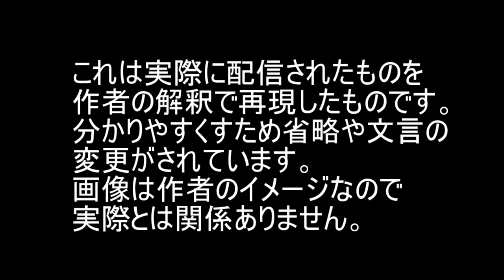【THEALFEE】『アルフィー高見沢さん、ちょっぴりビールを飲みたくなってかわいい勘違いを繰り出す」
これは2022年８月25日に
カモンアルフィーシーズン５で実際に配信されたトークの
再現になります。前にUPしたカレーの出来事の
ちょっと前にこんな事が繰り広げられてましたね～～～！
タカミーもお酒すきですもんね♥

こんにちは、ぷりはなです
オリジナル漫画も描いています！
アルファポリスという所にUPしています
ランキング形式になっていますので
読んで頂けると助かります
ぜひともよろしくお願いします！！！

コミックトレイルさんの新鋭読み切りフェス
「こわもてバイトの優沢さん」という
ぷりはなのオリジナル作品も
よろしくお願いします！